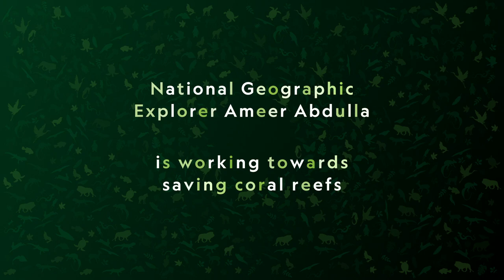Explorer Q&A: Ameer Abdulla | Earth Day | National Geographic UK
Many coral reef ecosytems are damaged which impacts the millions of species that live in them.

Join Ameer Abdulla, Marine Conservation Scientist and National Geographic Explorer, and find out how you can help care for the planet this Earth Day by visiting nationalgeographic.co.uk

Earth Day on National Geographic UK 📺